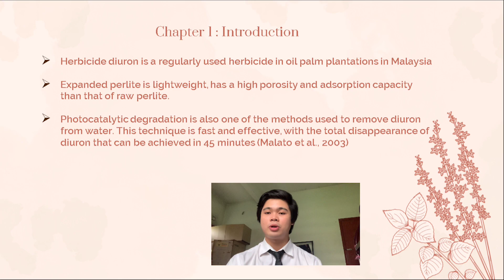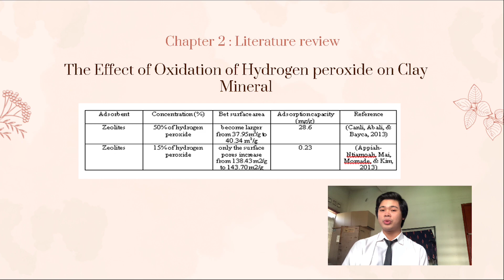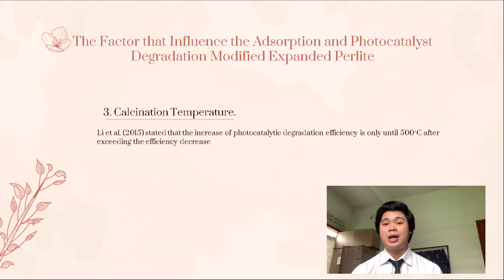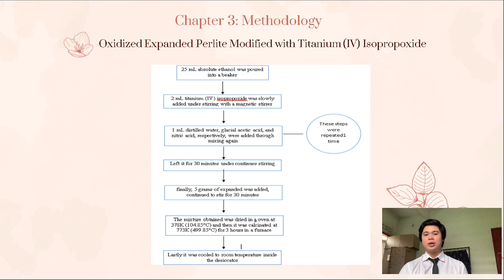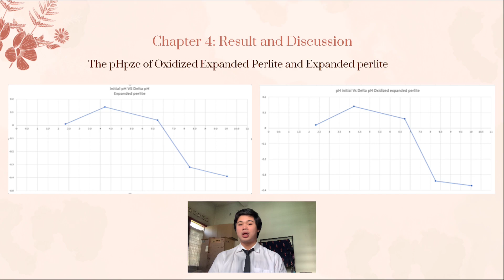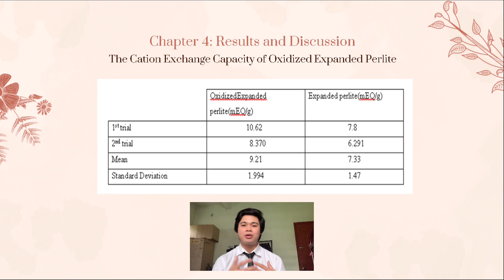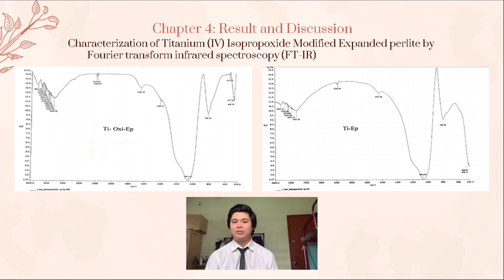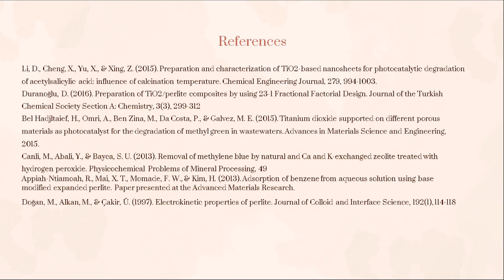FSG 671 Final Year Project | Video Presentation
Title: Titanium (IV) Isopropoxide Modified Expanded Perlite For the Removal of Expanded Perlite from Water

Name: Romaldo Manuel